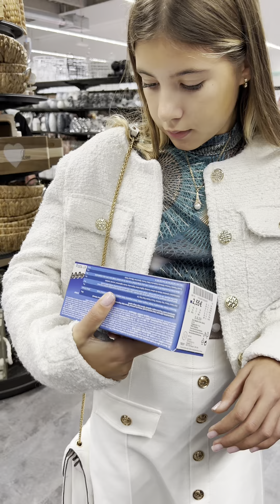✨Napi Vlog✨ Győr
Tedi, Sinsay, Brendon shopping